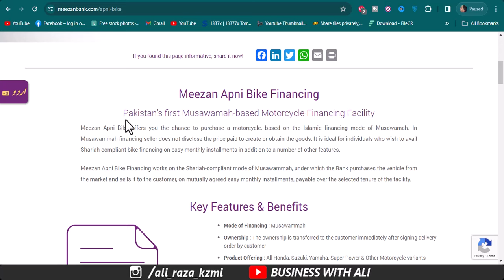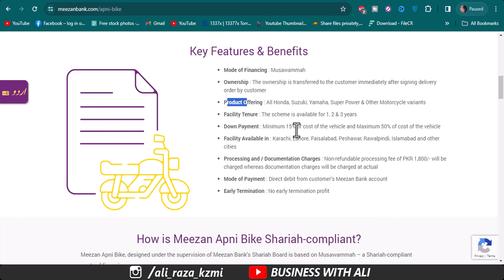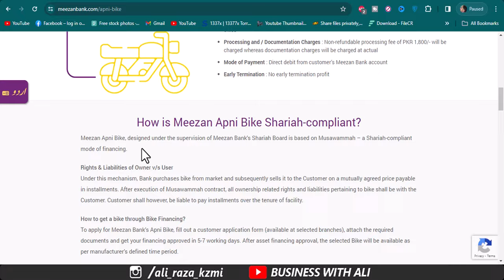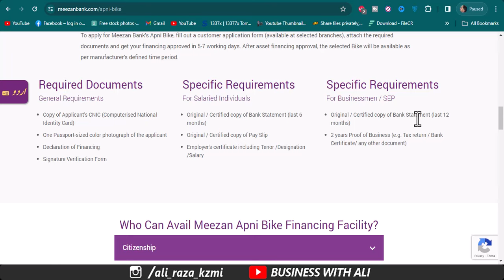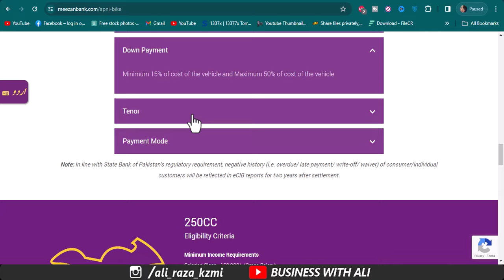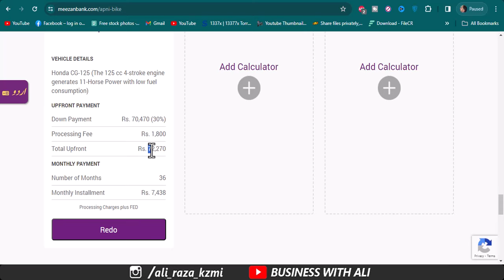Meezan Apni Bike Scheme | Meezan Apni Bike Financing | Easy Instalments Bike Loan |Business With Ali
I am going to share with you Meezan Apni Bike Financing or Meezan Apni Bike Scheme in detail. I am telling you the complete process, documentation, bike instalments etc in this video. So, don't skip it.

City 41
Elction Box
Business Chowk
Helan MTM Box
Q tech
Grow With Haider
Bank News